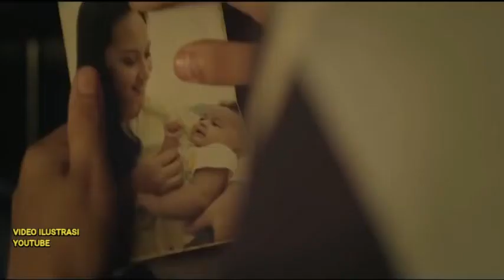MOHON MAAF LAHIR BATIN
Kabar Banten Tv Mengucapkan "SELAMAT HARI RAYA IDUL FITRI 1 SYAWAL 1441 H. Mohon Maaf Lahir dan Batin"